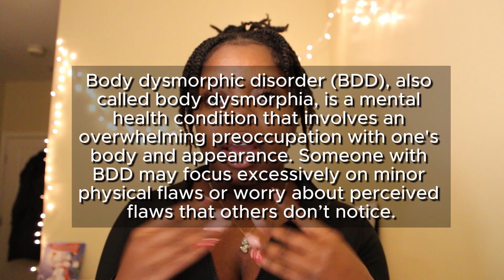How to gain weight in the RIGHT PLACES +it changed my life: MY WEIGHT GAIN JOURNEY | no gym required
NEW VIDEO 💕

Let's sit down and discuss gaining weight in all the right places! Come with me as I walk you through how I gained weight after feeling like I never could (no workout routine required!). It's okay to want to take control of your body, but remember we are all fearfully and wonderfully made in God's image! Hopefully, you all enjoy getting to see another side of me and will be open to my advice!

See y'all next timeee!🤎 YOU ARE SO LOVED.